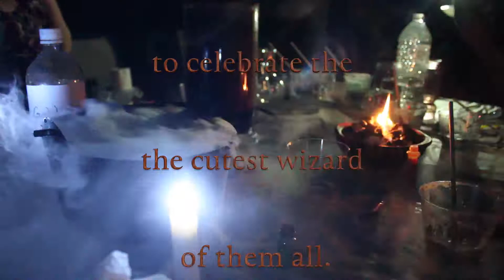Fahra's Harry Potter Adventure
Fahra's Birthday Party